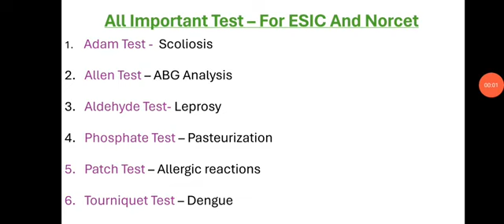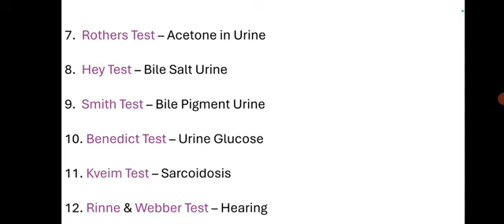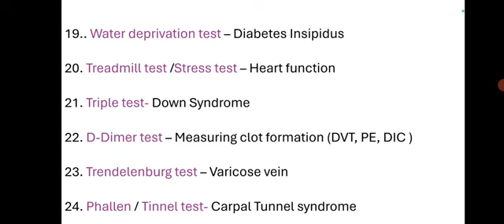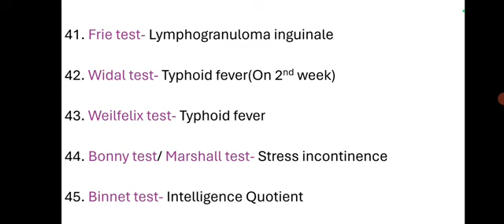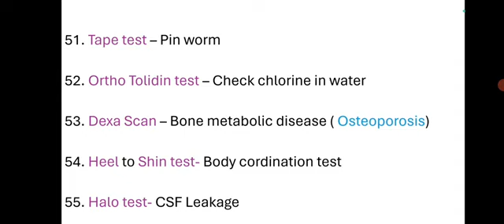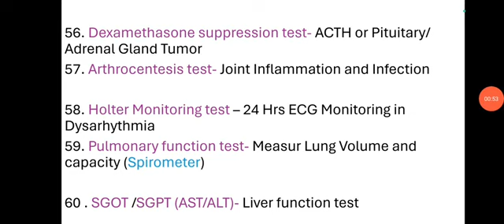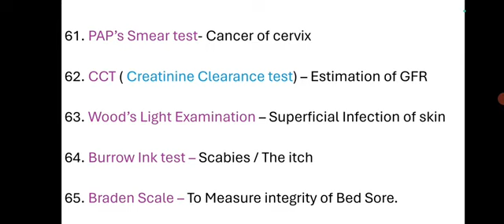Diagnostic Test list esic/Norcet exam very important for all nursing competitive exam#esic2024#exam